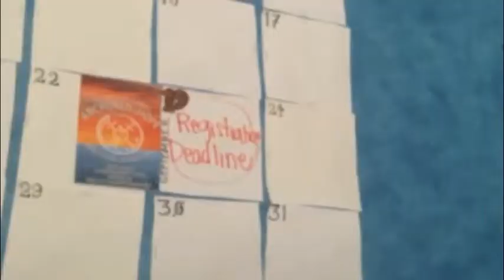Anchored in Hope